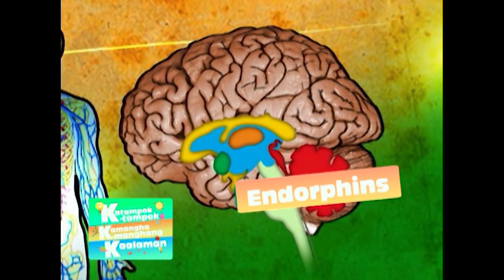Tsokolate - Part 2 | Katampok-tampok, Kamangha-manghang Kaalaman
Mga Katampok-tampok, Kamanghang-manghang Kaalaman tungkol sa Tsokolate.